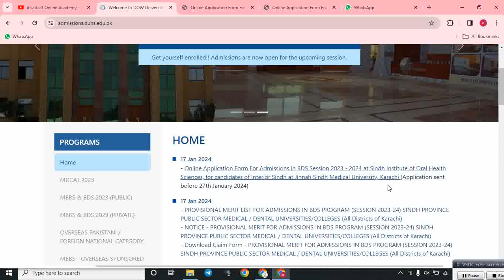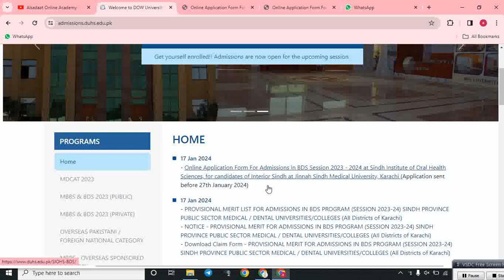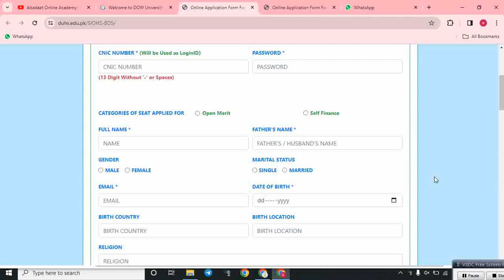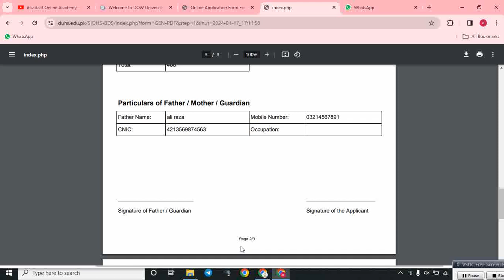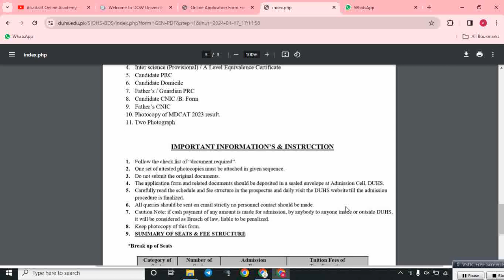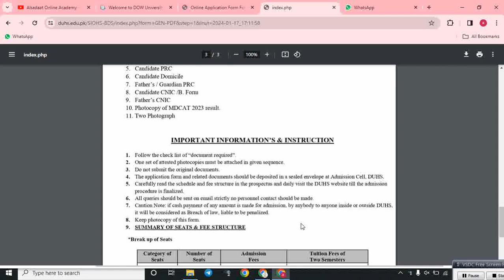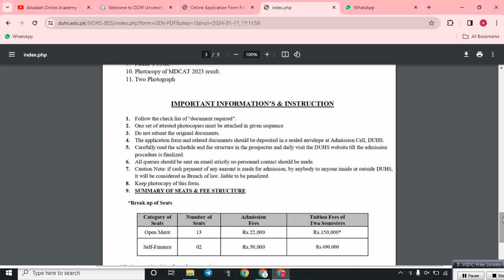interior sindh BDS reserved seats in SIOHS JSMU:DUHS bds merit list 2023:sindh closing merit list